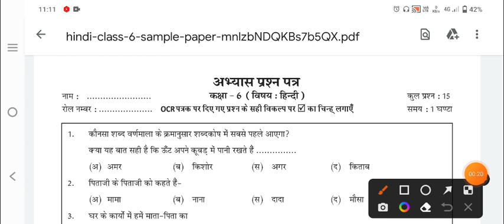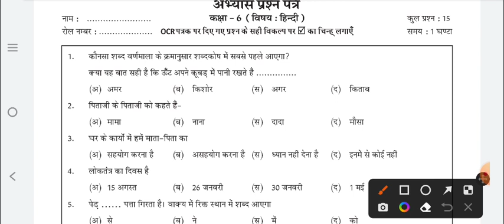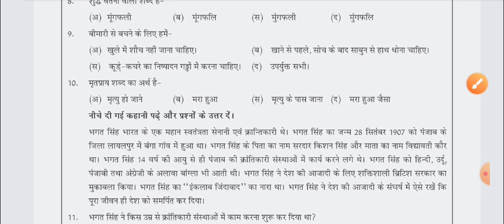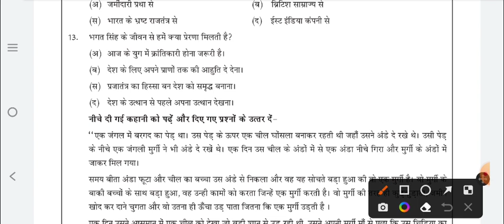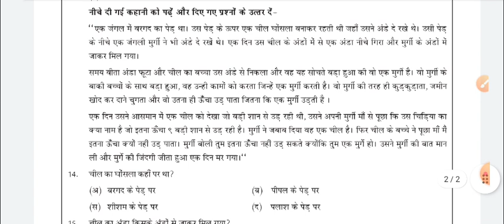RKSMBK SA-2 Sample Paper।।Class 6th Hindi ।।कक्षा 6th आंकलन द्वितीय हिन्दी का पेपर।। 19 दिसंबर 22